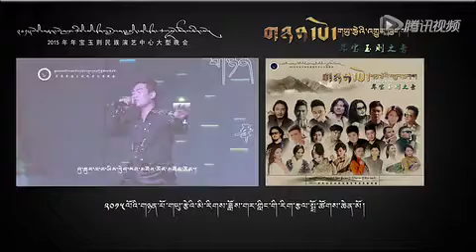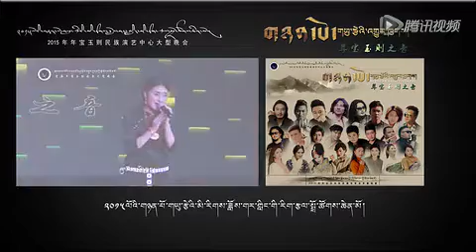Tibetan song 2016